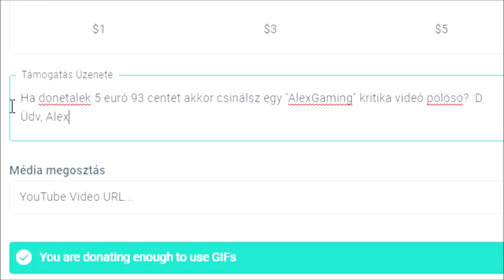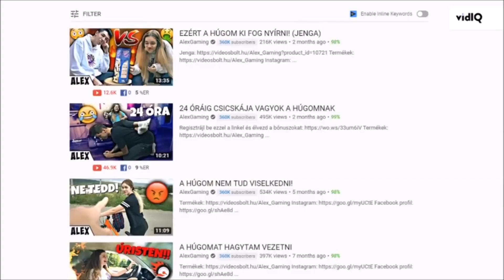AlexGAMING házhoz ment a lóf@szért 🐴🍆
Amondó vagyok..